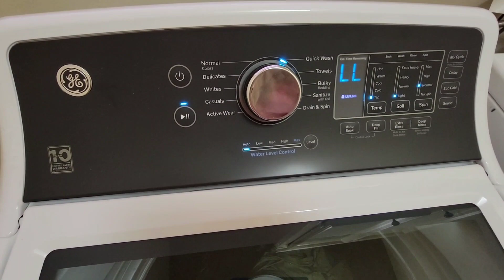Preoccupied | One of Those Weeks ~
We ALL have those weeks!🤪 But...as a highly sensitive person (HSP), it doesn't take much to to throw me and my routine off kilter. I just stand face to the wind & wait for the whirlwind to blow on past.

How do you handle "those weeks"?

 *Any product(s) shown or mentioned is/are not sponsored, gifted, paid for, or in collaboration with any entity. I paid for the product(s). Just a friend sharing a beloved product with friends!

TJ's Sweet Home / ‎@tjssweethome

Ways to Give:
Through the suggestion of a friend, I added a way for my dear viewers to make financial gifts or donations (no physical goods or services will be exchanged) to help support my channel as we go through this challenging season in our lives, I have decided to make that possible via my PayPal and/or CashApp accounts.

~or~

Thank you in advance for your support, prayers, well wishes, and your generosity. I’m so very grateful for you💕.

xo, TJ